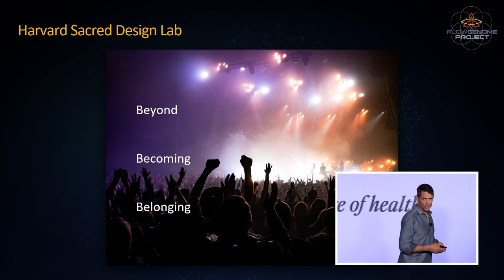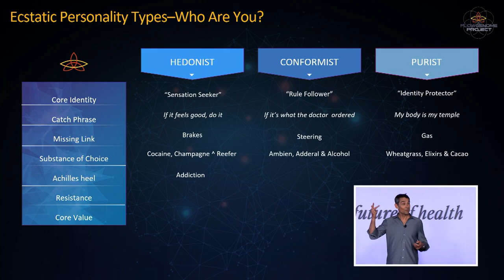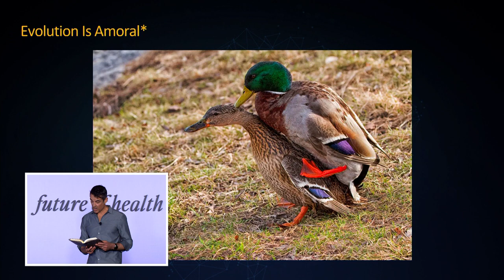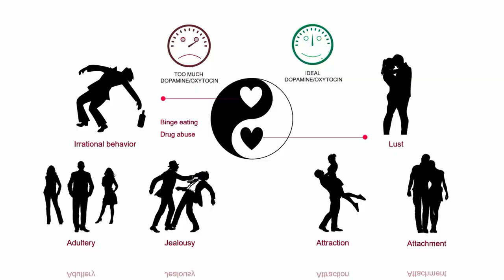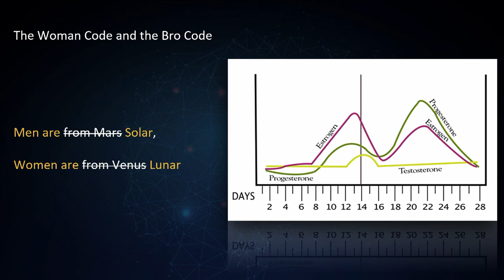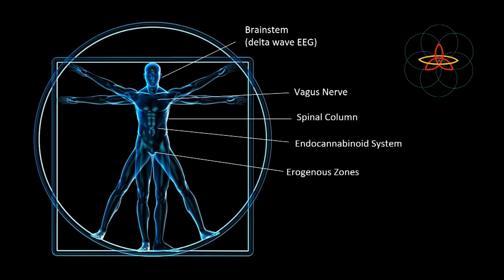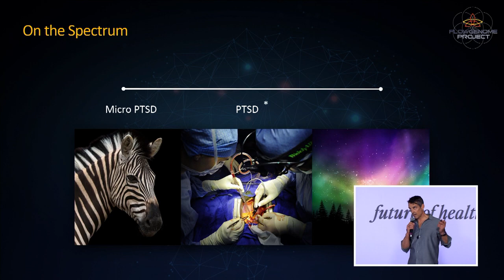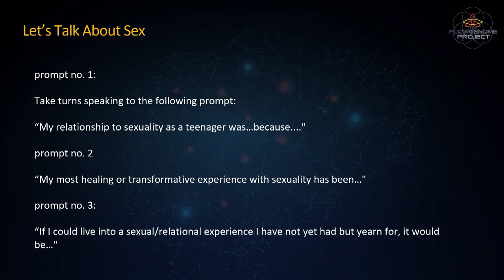Jamie Wheal On How Psychology & Evolution Explains Our Sexuality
Jamie Wheal shares fascinating insights into the field of evolutionary sexuality and explains how much of our romantic lives are governed by ancient impulses largely beyond our control. He then unpacks the neuroscience behind our most basic instincts and show how we can reclaim control of our own lives and loves. We conclude by exploring the results of a provocative study that demonstrated how intentional sexual practice proved even more effective than talk therapy or psychedelic therapy for mending trauma and prompting mystical experiences. He also gives insight into why men cheat from an evolution standpoint.